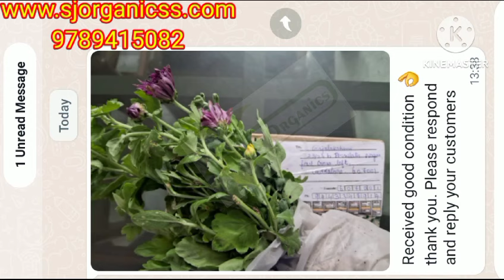வருடம் முழுவதும் பூக்கும் செவ்வந்தி நாற்றுக்கள்..... ஒரு நாள் ஆஃபர்...